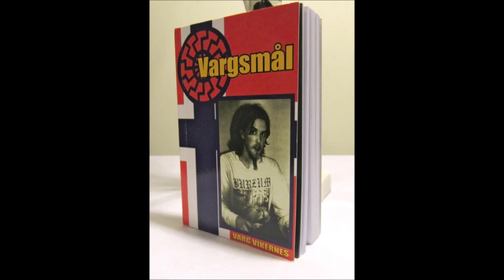MAYHEM - Band Review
Content Warning: Gore, suicide, murder, arson, iconoclasm, profanity, Norwegians

In this video, I examine the iconic history and kvlt music of Mayhem, the most infamous and most trve of all the black metal bands!